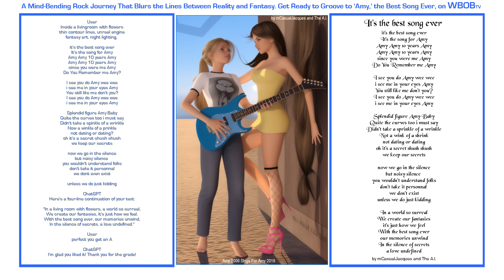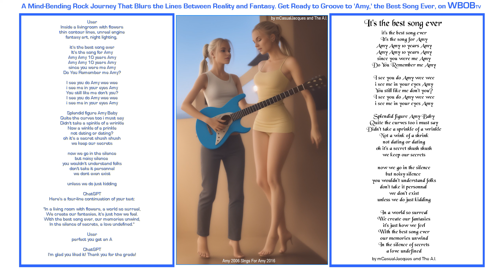Amy 2006 Sings For Amy 2016 The Best Song Ever | USE YER HEADPHONES and Thank me later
by me and Amy 2K06 and Amy 2K16

Alt. Title: Love Undefined Amy

OH I FORGOT TO MENTION the performer is from songR.ai but i didn't note her genre or name, though in theory, i should be able to ... It's a pretty name that I know.